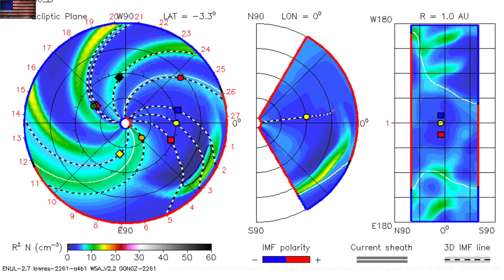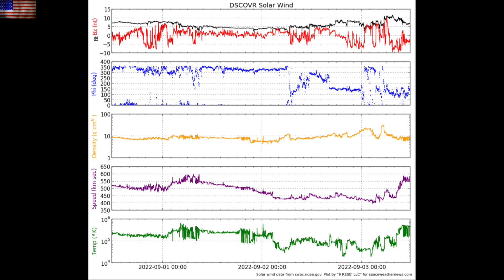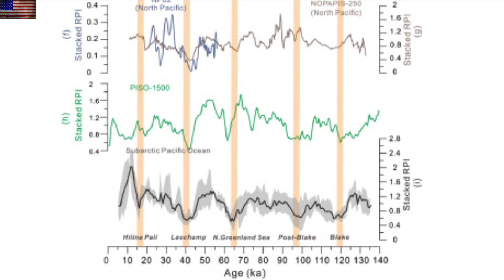Possible Earth-Directed CME, Key Pole Shift Catastrophe Facts | S0 News Sep.3.2022